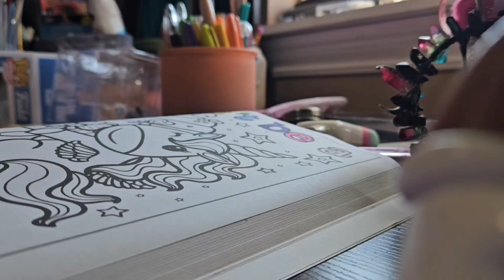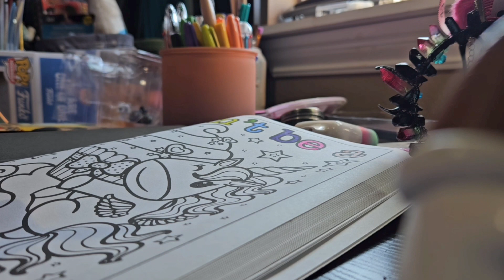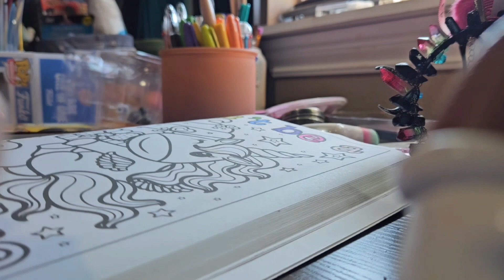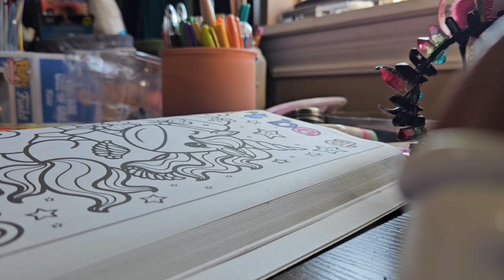a (sick) waffle about (nonconsensual) unmasking as an AuDHDer!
a (sick) waffle about (nonconsensual) unmasking while I do randomness about my day.

anything I say on here is purely opinion, not fact, my brains got so many "dark spots" I'm not a reliable source of facts. just opinions, and not always popular ones, so, like, just don't sue me or anything. my @WeirdBarbieArmyHQ  has very little monetary value.

@lynisaliladhd on twttr, threads, insta, bluesky, there's more but I forget.